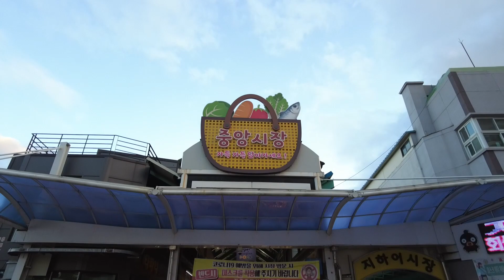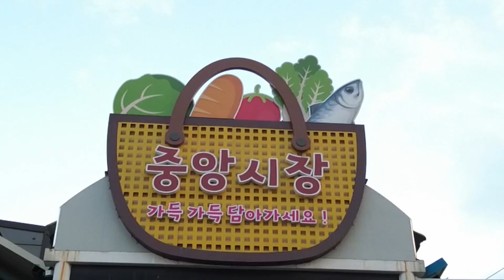【韩国江稜】 韩国朋友们旅行记 WINTER SEASON 【한국강릉】 한국친구들이랑 여행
江棱旅游 winter season
第一次在韩国和朋友去旅行 ！ 我第一次来韩国旅行的时候也来过这里 那时候我是和我当时的女朋友也就是我的太太 😂 我们这一次旅行是有分为季节性而规划出门的 。 这一次是冬季旅行 那就代表下一次就是春季旅行啦！ 敬请期待吧 呵呵呵
拍了好多视频 回到家却不知道如何剪辑 突然想了一个好玩的剪辑 就以这样的视频呈现吧 😂 可能有些餐厅还是食物在这支影片里没有分享出来但是我会在底下简单介绍分享给大家 😄 从小我对拍摄 剪辑都非常感兴趣 我知道我可能没有剪辑很好 可能拍摄得不好 这都因为我自己看了别人怎么做而我跟着剪辑拍摄的😂 所以很多不好的画面尽情谅解 😂 希望你看了我的视频 可以点个赞 喜欢的话可以订阅我的频道 我会更加努力的拍摄 剪辑 分享给大家关于韩国的生活 还有美食风景 😬

去过的餐厅和市场名字（没有按照顺序）

1. 강릉중앙시장
2. 솔올통나무집닭갈비
3. 달떡볶이
4. 베니닭강정
5. 경포동해횟집
6. 쎄라비까페

강릉중앙시장 : 강원 강릉시 금성로 21

솔올통나무닭갈비집 : 강원 강릉시 하슬라로232번길 14-5

달떡볶이 : 강원 강릉시 금성로 16

베니닭강정 : 강원 강릉시 금성로13번길 5

경포동해횟집 : 강원 강릉시 창해로 491 경포동해횟집

쎄라비 까페 : 강원 강릉시 하슬라로206번길 19-12

旅行中吃过的食物
1. 닭갈비 铁板鸡
2. 닭강정 炸鸡块
3. 회 生鱼片
4.오징어튀김 炸鱿鱼
5.커피콩빵 咖啡豆面包
6.물회 敕身汤

不见得每天上传视频 但是我每天都会在我的IG上分享我的生活 ⬇️

매일 영상은 못올리지만 인스타그램에서 제 일상을 공유하고 있어요️ ⬇️

HAKKKA 하카